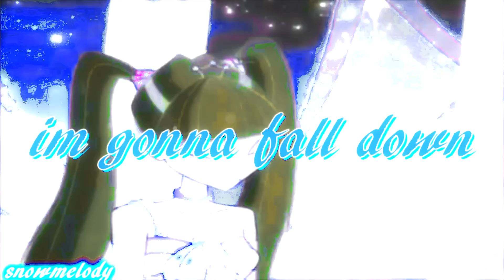moonlit faries//daniela//down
hiii guys im still sad and still not in the mood to make Videos but i dont want  that the channel go reallly inactive this Video express my Feelings and its with musa i hope the musa haters forgive me actually its realllly bad  and the Video is dictated to Tanja

character:daniela(musa)
colour:moonlit faries
colour by:winx dreaming(i think thats your best colour you've made so far
song:down
Editor:snowmelody